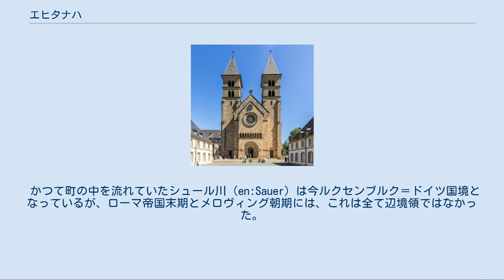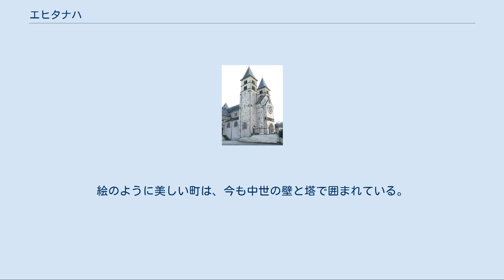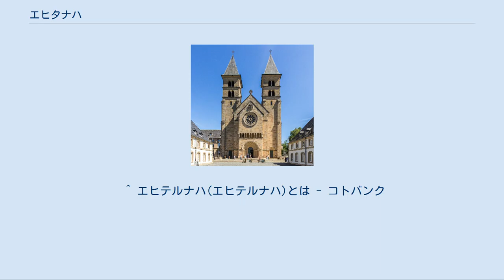エヒタナハ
エヒタナハ （Echternach、ルクセンブルク語: Iechternach）は、ルクセンブルク東部のコミューンで、市資格を持つ。
ドイツ国境と接するルクセンブルク最古の町である。
エヒテルナハとも。
 舞踊付きの礼拝行進 ノーサンブリア王国出身の修道士で、のちに初代ユトレヒト司教となり、フリジア人のキリスト教化に尽力した、聖ウィリボードが698年に創建したエヒタナハ修道院の壁周辺に、定住地としてエヒタナハは発展した。
司教として、ウィリボードは亡くなる739年まで修道院を指揮した。
毎年ペンテコステの3日目には、彼にちなむ舞踊付きの礼拝行進が行われている。
 かつて町の中を流れていたシュール川（en:Sauer）は今ルクセンブルク＝ドイツ国境となっているが、ローマ帝国末期とメロヴィング朝期には、これは全て辺境領ではなかった。
エヒタナハのローマ風別荘（遺構が1975年に再発見された）は、トリーア司教座の一部であり、フランク王ダゴベルト3世の娘イルミナからウィリボードへと贈られた。
メロヴィング朝期のローマ遺産の一部は、ピピン3世（小ピピン）から修道院へ贈られた。
 エヒタナハは、カール大帝の一族から庇護を受け続けた。
859年から971年の間、トリーア司教の世俗的な規律によって追われ、1017年にはウィリボード時代の建物が焼け落ちたが、左右対称の塔を備えたロマネスク様式のバシリカは、今もウィリボードの墓のある納骨堂を中に備えている。
修道院として有名な図書館と写字室は繁栄し、エヒタナハの町は修道院の外壁周囲で形作られた。
町が都市特権を得たのは1236年であった。
1737年、修道院は端正なバロック様式で再建された。
1797年、修道士たちは追放され、修道院の有名な図書館とその所蔵物は競売にかけられた。
図書館が所有していた初期の写本の一部は、パリのフランス国立図書館にある。
修道院内には磁器工房がつくられていた。
町は、鉄道ができ観光客がやってくるまで衰退していた。
 エヒタナハには2つの教会がある。
大きな方は、修道院付属のバシリカで、町の歴史地区にある18世紀の修道院（現在は学校が入っている）に囲まれている。
小さな方は、教区教会である聖ペテロ聖パウロ教会である。
 第二次世界大戦でひどく傷んだエヒテナハは、完全に修復された。
絵のように美しい町は、今も中世の壁と塔で囲まれている。
1975年から、5月と6月に国際音楽祭が開かれている。
 ^ エヒテルナハ(エヒテルナハ)とは - コトバンク